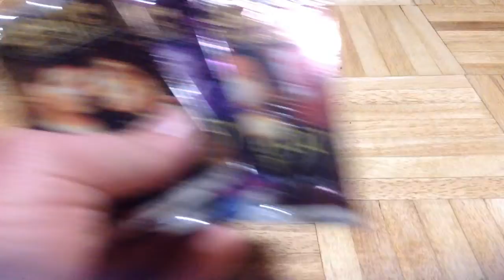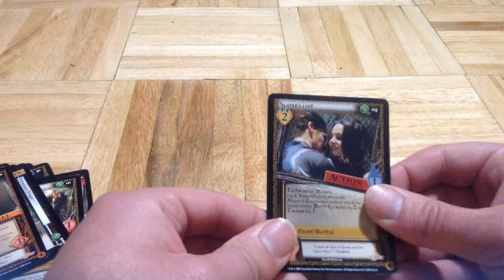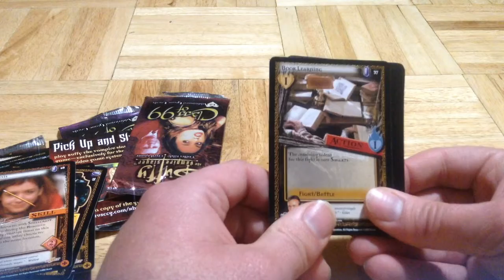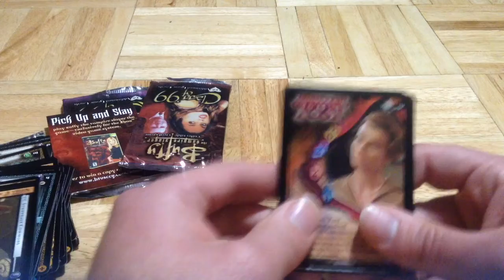Buffy The Vampire Slayer: “Class of ’99” 3x Pack Opening (Part 2)